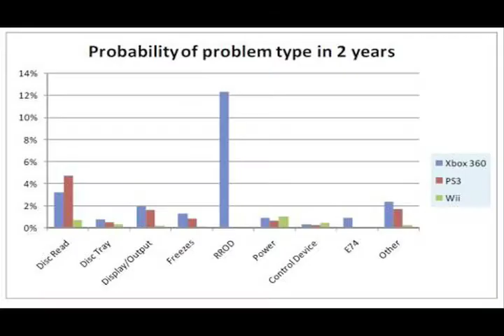Tech Tuesday 11-17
Back on Tuesday this week giving you all sorts of soul for sale news from AT&t and Microsoft, plus some painful truths, and the sea of tranquility, now featuring an actual sea